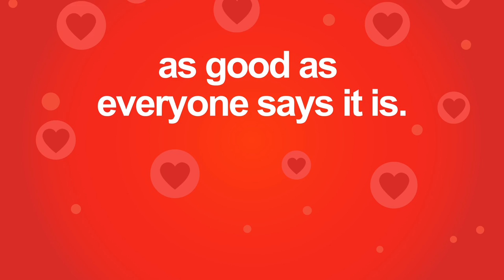Lessons from The Young Atheist's Handbook: Love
A short lesson on Love from The Young Atheist's Handbook, a book for anyone who thinks about what they should believe and how they should live.